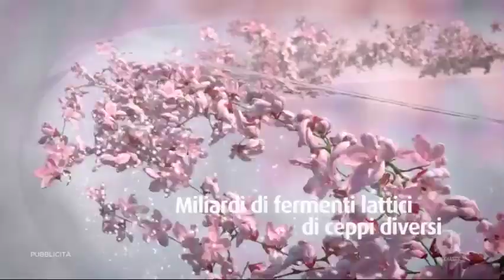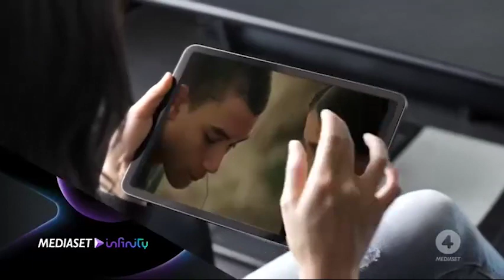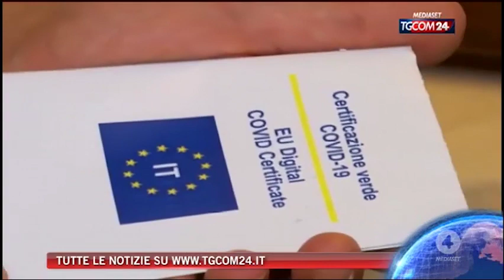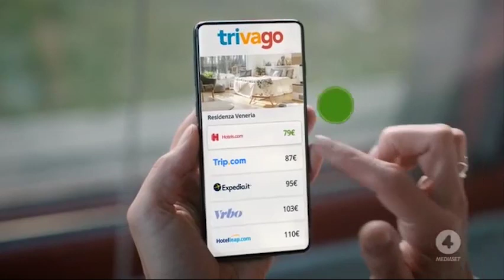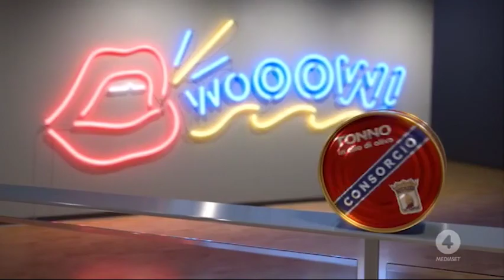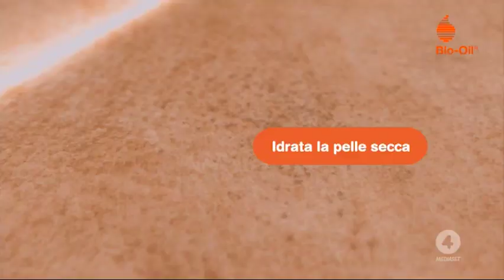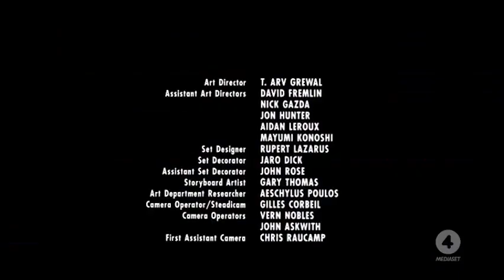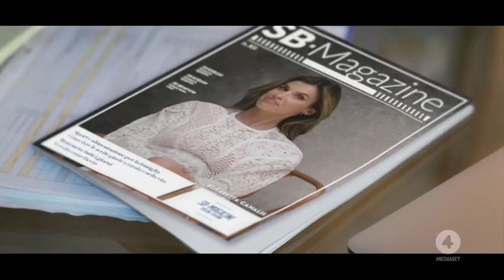R4 - Mar 10/8/2021 - 6 sequenze spot + promo + sigla "La Legge sono io"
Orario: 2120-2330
00:00 - Sequenza N° 1: prima di Ferite Mortali
05:12 - SIGLA "La legge sono io"
05:22 - Sponsor San Benedetto (con Elisabetta Canalis)
06:01 - Sequenza N° 2: durante Ferite Mortali
13:17 - SIGLA "La legge sono io" - fine prima parte
13:27 - Tgcom24 (sigla diversa)
15:07 - Sequenza N° 3: durante Ferite Mortali
22:23 - Meteo 11 agosto
23:05 - SIGLA "La legge sono io" - inizio prima parte
23:17 - Sequenza N° 4: durante Ferite Mortali
30:58 - Sequenza N° 5: durante Ferite Mortali
38:27 - Sequenza N° 6: dopo Ferite Mortali
45:33 - SIGLA "La legge sono io" - fine
45:44 - Programmazione serata 11 agosto
46:33 - SIGLA "Bellissimi"